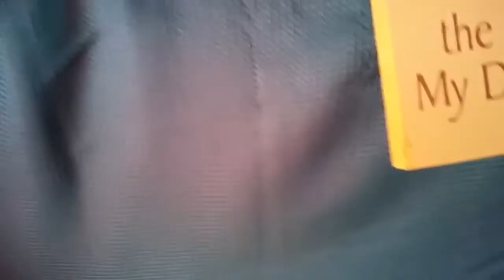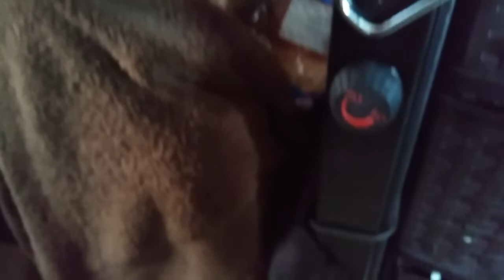Feeling Better and Quick Van Walk Through VANLIFE - Ann's Tiny Life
I see a lot of kind humans out there. Who knew? I'm feeling back like my old self again. and I take you through a quick van walkthrough how things are looking now.

By the way I love you all! Your support, advice, and kind words have really inspired me.